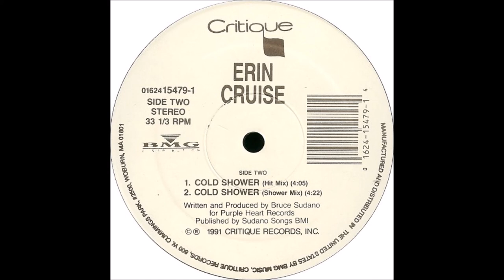Erin Cruise :+:+: Cold Shower (Shower Mix) 1991